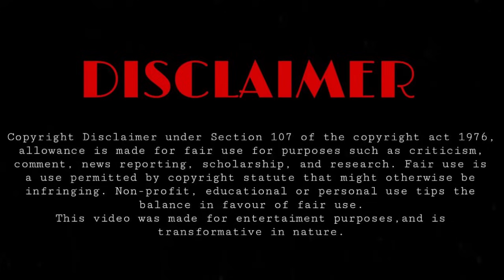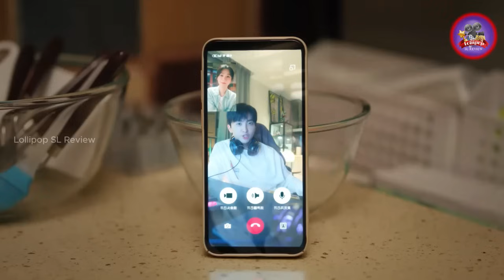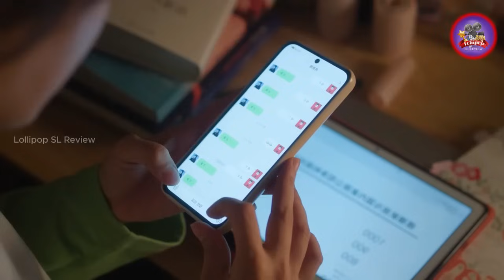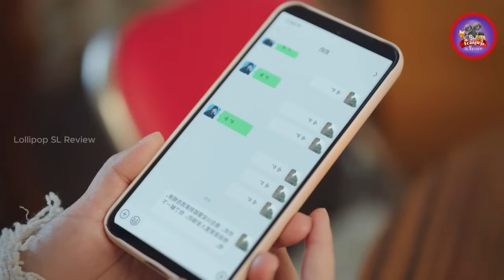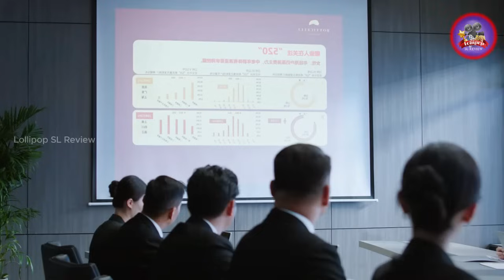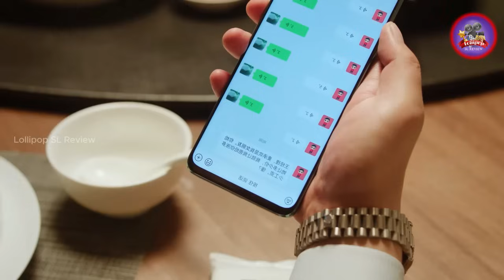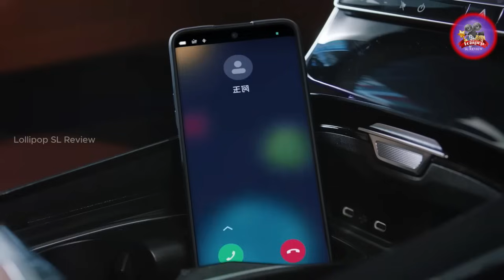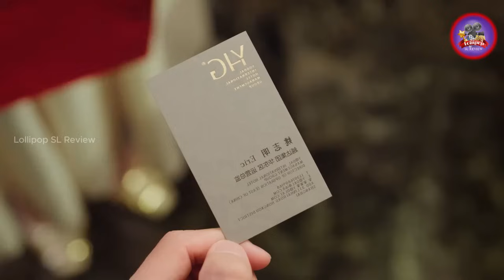ධනවත් ව්‍යාපාරිකයකුගේ හිත දිනාගත්ත දුප්පත් සේවිකාවක් | Best Choice Ever Sinhala Review |01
Welcome To Our Recap Of Best Choice Ever Drama Explained in Sinhala

Mai Chenghuan, is Urged to marry boyfriend Xin Jialiang but their families economic differences imbalances relationship. Chenghuan's transformation is recognized by her step-grandmother, who gives her important hotel responsibilities. in this video , we'll be going over all the key moments and points that made this movie so unforgettable.

2023 New movie sinhala explanation
the love you give me sinhala review